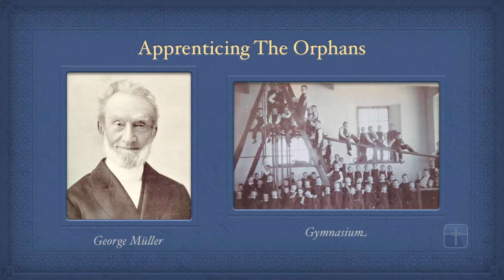Pt. 28. - Apprenticing The Orphans | George Müller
- George Müller had given himself to prayer in asking the Lord for apprentices suitable for the orphanage.